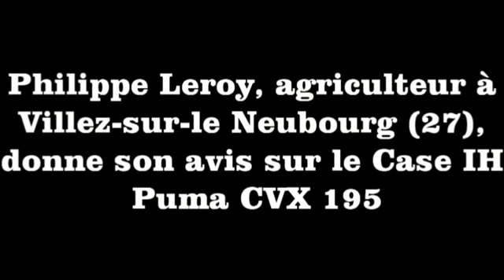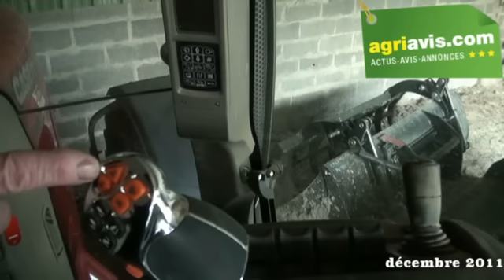Philippe Leroy donne son avis sur le Case IH CVX Puma 195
Philippe Leroy est agriculteur dans l'Eure surune exploitation de polyculyure. il cultive des céréales, colza, pois. Il a récemment acheté un tracteur Case IH Puma CVX 195. Ce tracteur est doté d'un moteur FPT (Fiat PowerTrain) et d'une transmission à variation continue.